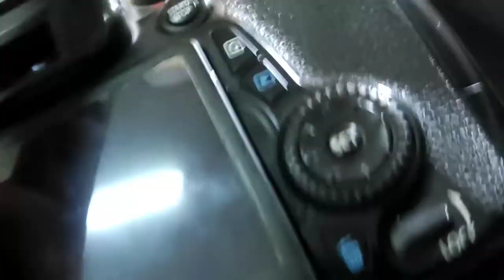RPL Vlog policele aakha tardira